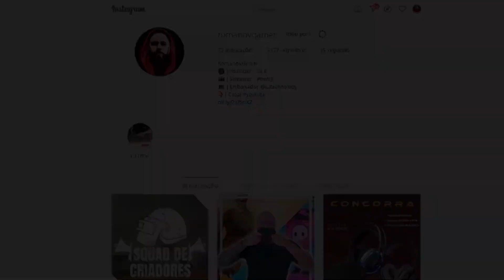LIBERADO! PUBG PS4 GRATIS NA PS PLUS! VALE MESMO A PENA JOGAR NO CONSOLE ?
RomanovGamer aqui para mais um vídeo e dessa vez, Um video anunciando que no mes de setembro a playstation plus vai deixar o PUBG gratis para seus assinantes. mas afinal, vale mesmo a pena jogar PUBG no PS4?